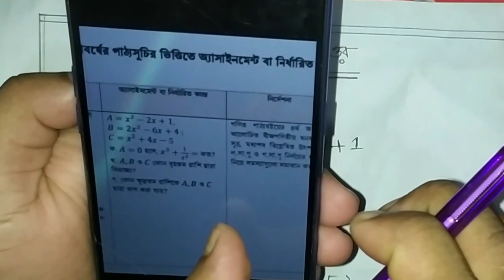class 8 math assignment 13th week 2021. ৮ম শ্রেনির গনিত এসাইনমেন্ট ২০২১ ১৩তম সপ্তাহ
class 8 math assignment 2021 13th week,class 8 math assignment,class 8 math assignment 13th week,৮ম শ্রেণির গনিত এসাইনমেন্ট,৮ম শ্রেণির এসাইনমেন্ট,class 8 assignment math 13th week,13th week,গনিত এসাইনমেন্ট উত্তর,৮ম শ্রেণির গনিত এসাইনমেন্ট ২০২১